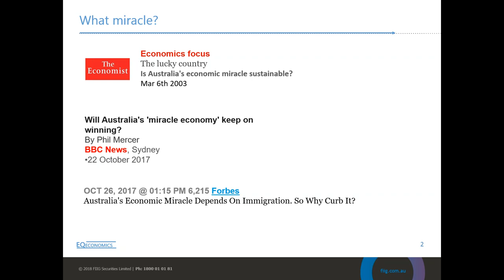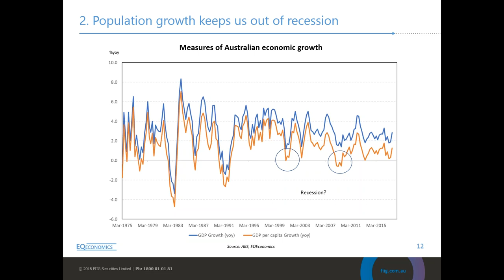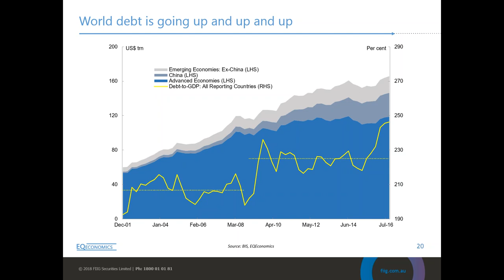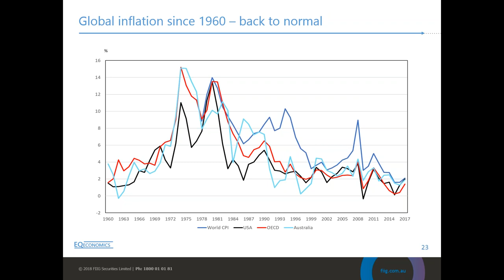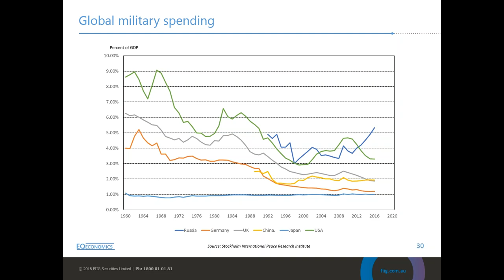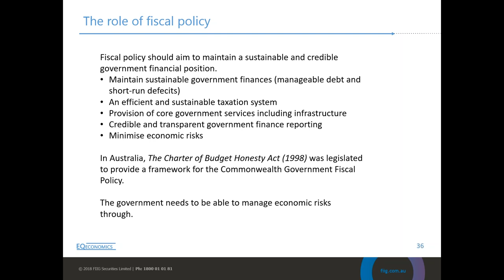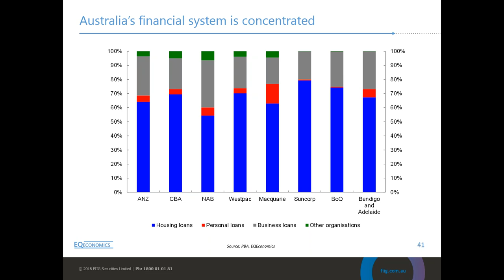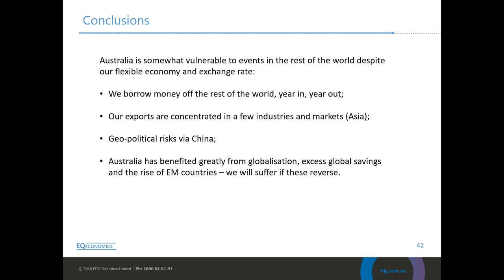Warren Hogan - Can the economic miracle continue? | Expert Webinar Series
Warren will discuss the prospects for economic policy and the economy in the context of emerging domestic and international challenges.

Having avoided serious economic recession since the early 1990s can Australia maintain the economic miracle? What does this mean for economic policy? What are the implications for interest rate and fixed income markets in Australia?

Key discussion points:
- Foundations of the miracle economy
- The role of monetary and fiscal policy
- Emerging economic and financial risks
- Implications for interest rates and the yield curve

Warren’s presentation will include explanations of how monetary and fiscal policy work as well as the way economic conditions affect interest rates and bond yields.